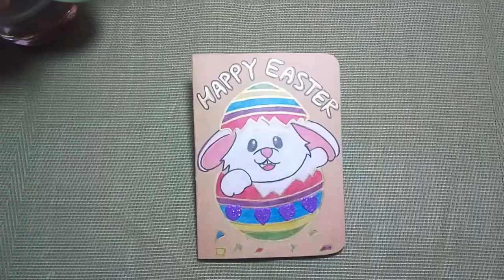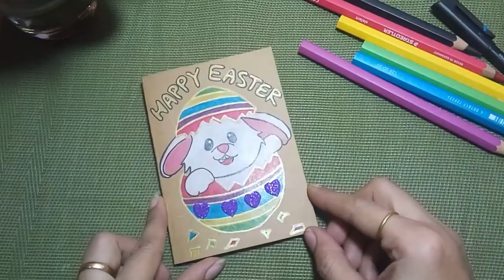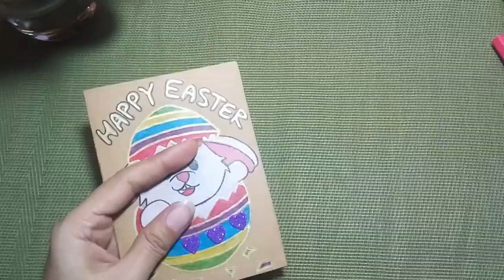Easter Egg Card Making | Easter Cards | Easter Craft Ideas | Easter Crafts